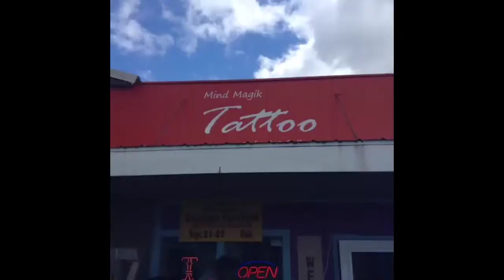What we found behind this door will astound you! Tune into Michigan Magazine for this amazing story!